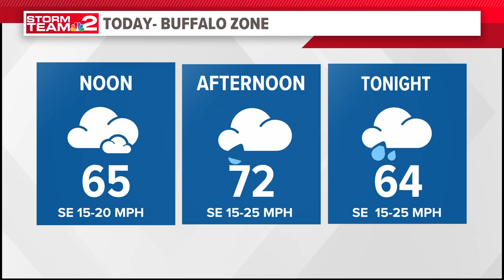Midday Rooftop Storm Team 2 Weather Forecast 04/11/24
Midday Rooftop Storm Team 2 Weather Forecast with Patrick Hammer 04/11/24